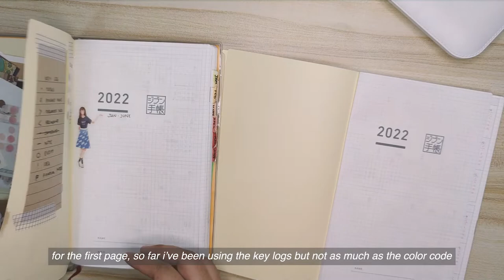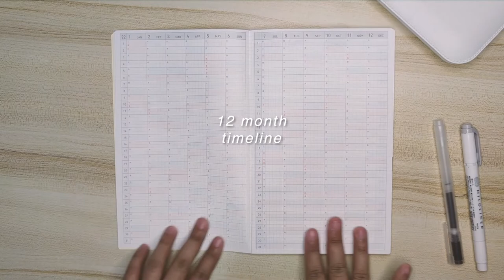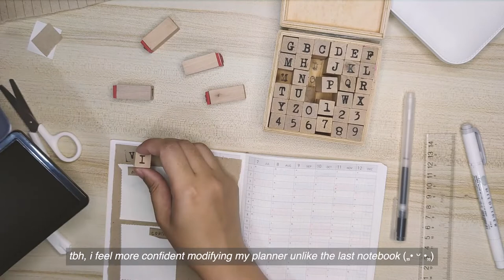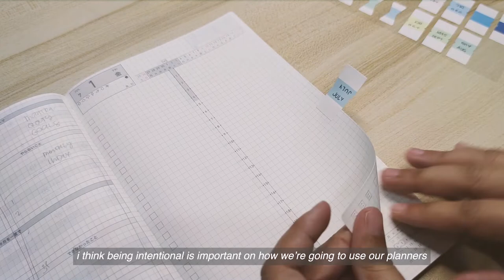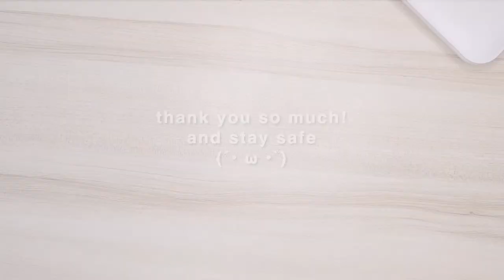📔 My 2022 Mid Year Planner Setup | Jibun Techo DAYs A5 | Intentional Planning („• ᵕ •„)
Hi, friends! 🌞 To be more intentional with the rest of 2022, I prepared my mid year planner setup suitable for me in my Kokuyo Jibun Techo DAYs A5! Hope you enjoy it! ☁️☁️

🍓Note: watch in HD + with a bit of asmr

📔 Stuff I used:
- 2022 Kokuyo Jibun Techo DAYs in A5
- Mildliner highlighter pens

📹 Record and edited by yours truly using:
Record - Xiaomi Mi 10T Pro
Outro and Thumbnail - Canva (use my invitation link to join and get a Canva Credit for free